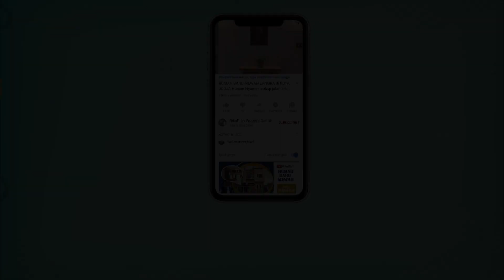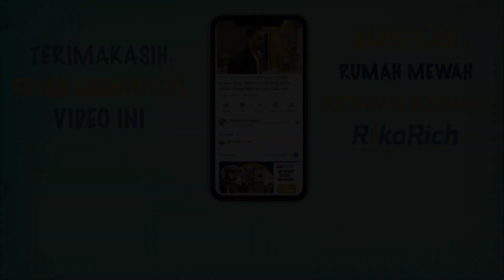RUMAH MASIH BARU CANTIK TINGGAL PAKAI DEKAT KOTA JOGJA ADA LIMA KAMAR TIDUR AKSES MUDAH AREA BLOK O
BANGUNTAPAN- [FOR SALE]: RUMAH BANGUNAN BERKUALITAS TIGA LANTAI SPLIT LEVEL  DEKAT KE KOTA JOGJA NYAMAN ASRI SEMI FURNISHED SIAP PAKAI AREA BLOK O JANTI JOGJA

LOKASI RUMAH:
• Area sekitar: Jalan Ring Road Timur, Jalan Raya Janti, Blok 0, Jogja Expo Center, Kampus AKAKOM, STTA, RS AU Hardjo Lukito, Terjangkau Banyak tempat Kuliner, Pasar Bantengan, Pusat Perkantoran, Mall Ambarukmo Plaza , BJ Home/ Qhome mart , Gembira Loka Zoo , Kampus Atmajaya Babarsari , Transmart dll
• Akses cepat, lokasi sangat strategis ke kota
• Jalan Nyaman dekat Jalan Raya
• Lokasi nyaman dan aman
• Lingkungan Rumah: Non Cluster/ Hunian
• Posisi unit: NON HOEK Utara

KONDISI RUMAH:
• Rumah Hunian siap pakai semi furnished
• Halaman: Depan, Roof top di lantai atas lega
• Air Panas Dengan Instalasi Sollar Cell
• Kondisi Bangunan: Berkualitas dan Masih Baru
• SEMI FURNISHED ADA AC 2 , KULKAS
FASILITAS RUMAH:
• Lingkungan Perkampungan Pendatang
• Asri dekat Sawah dan Kebun
• Dekat Fasilitas Umum dan Perkantoran serta Sekolahan dan Kuliner , Rumah Sakit

SPESIFIKASI UNIT:
Kamar mandi: 6 (5 dalam , 1 luar)
Gudang dan Ruang Laundry
Ruang Cuci Jemur
Lantai: Split Level 3 Lantai
Garasi: -
Carport: 2 Mobil dan motor
pagar dan Canopi
Hadap:Utara
SERTIPIKAT: SHM IMB
Sumber air : Air Sumur Tanah
Area Depan Pintu Baja

Pemanfaatan ; Hunian Keluarga / Homestay atau Rumah Singgah

PRICE: Penawaran awal  2 M turun jadi 1,750 M karena BU dan Butuh Cepat